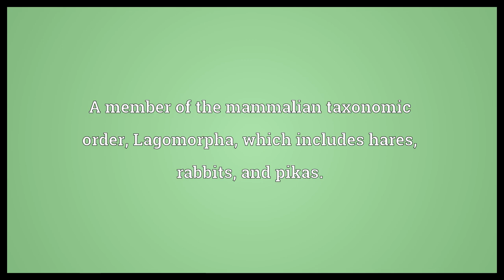Lagomorph Meaning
Video shows what lagomorph means. A member of the mammalian taxonomic order, Lagomorpha, which includes hares, rabbits, and pikas..  Lagomorph Meaning. How to pronounce, definition audio dictionary. How to say lagomorph. Powered by MaryTTS, Wiktionary